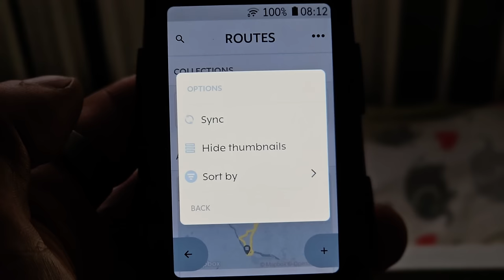Pierwsze 200 km na Szosie Pafaro Rywal! Czy To Idealny Rower? 🤔